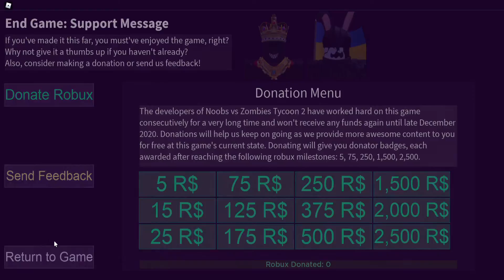Lol a little bit to much ketchup on the floor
this game is called Noobs Vs Zombies Tycoon 2